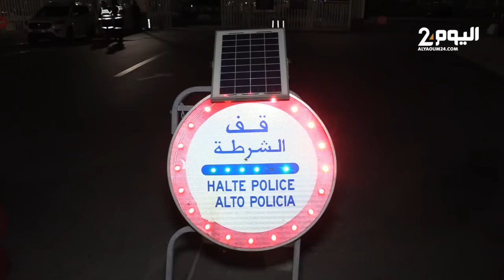ليلة "البوناني "بطنجة.. حـ ادثة سير خطـ يرة تسفر عن إصابة 4 أشخاص بجـ روح وانتشار واسع لعناصر الأمن